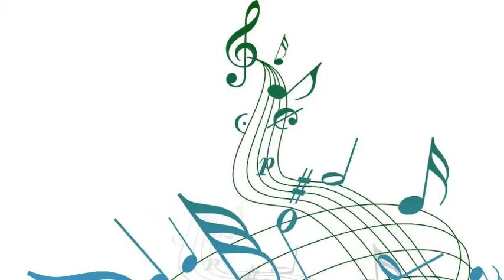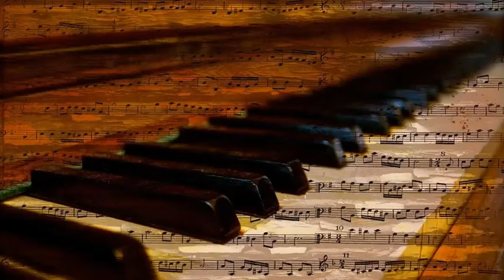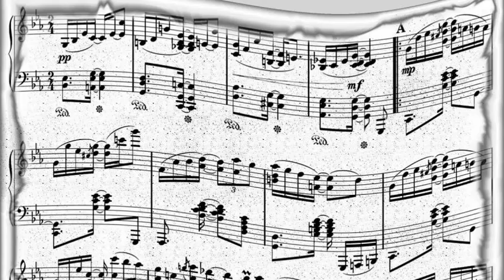Ethel Smith At The Hammond Organ (With Orchestra). - Cafe Mozart Waltz (From ''The Third Man'')